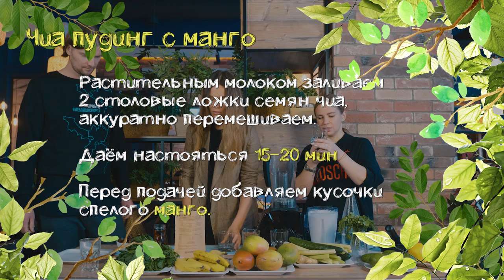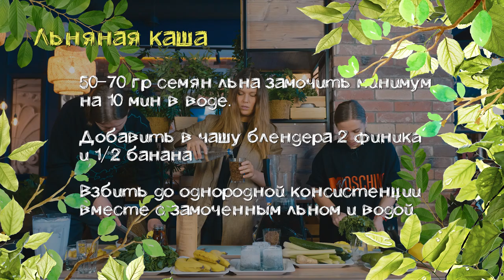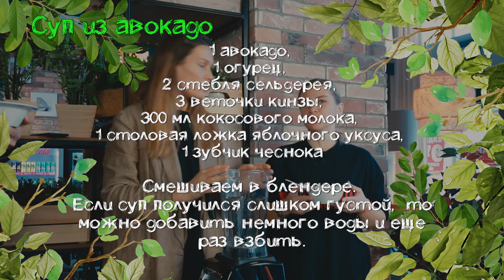Как не встретить Новый год зеленым / ОЛЕ, ГУАКАМОЛЕ!